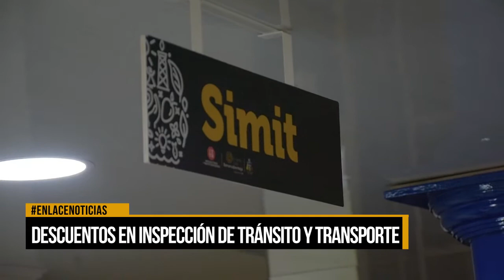Descuentos en transito